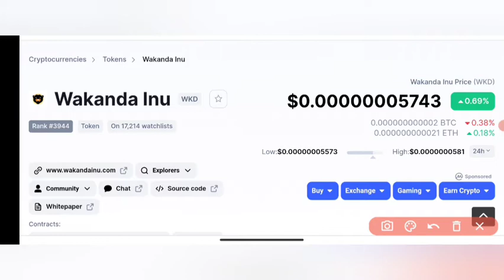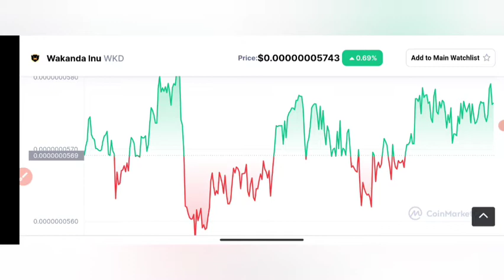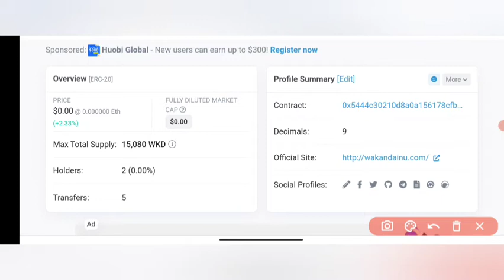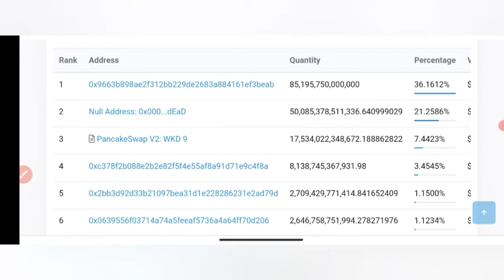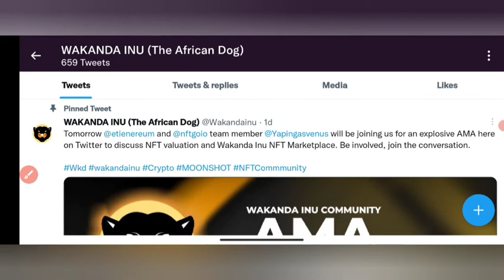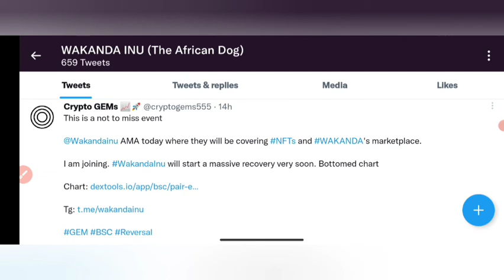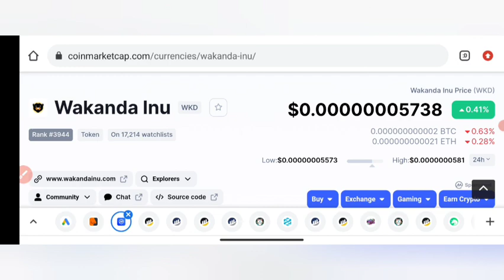Wakanda inu | latest update • will wakanda do 100x? | Next gem?